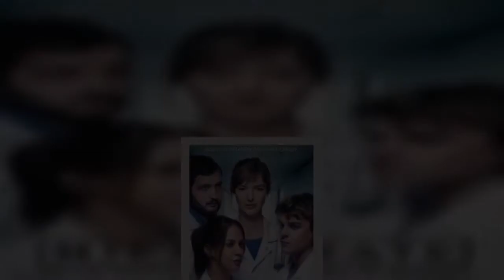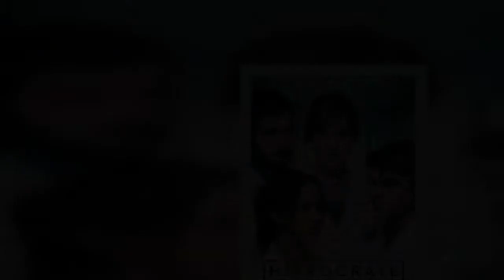Hippocrate sur CANAL+ : la saison 3 confirmée par Thomas Lilti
CANAL+ vient d'annoncer le renouvellement pour une saison 3 de "Hippocrate", la série médicale phare de la chaîne créée par Thomas Lilti.   Quelques jours seulement après la diffusion des deux derniers épisodes de la saison 2 d’Hippocrate, CANAL+ vient d’annoncer que la série médicale aura droit à une saison 3. Selon le Parisien, la chaîne a annoncé qu’une nouvelle salve d’épisodes était actuellement “en développement, Thomas Lilti commence l’écriture”.  Hippocrate   Sortie le   26 novembre 201  ...